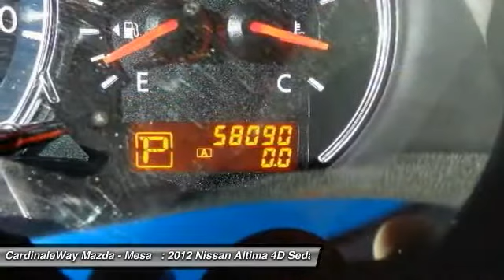2012 Nissan Altima Mesa AZ MG1519A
2012 Nissan Altima 2.5 S

6343 E. Test Drive

Kicks noise to the curb. Controls are really dialed in! A great daily driver offering a soft and comfortable ride. Motor Trend Ultimate Guide calls Altima a mainstream player with a dose of sport. A roomy car, coupled with a gas-saving engine, does not come up for grabs very often, so you better act fast. Stop by CardinaleWay Mazda Mesa today! Vehicle price and availability are subject to change without notice.